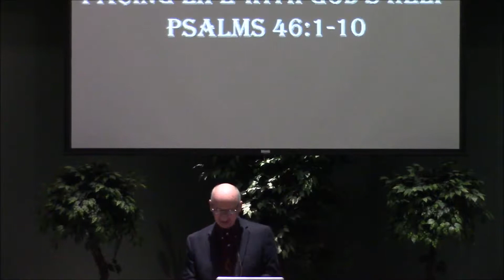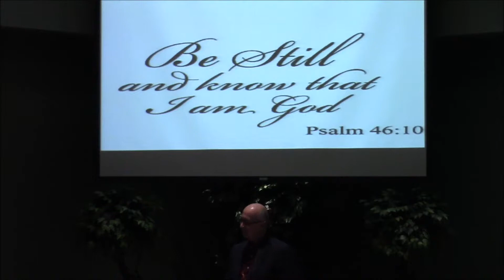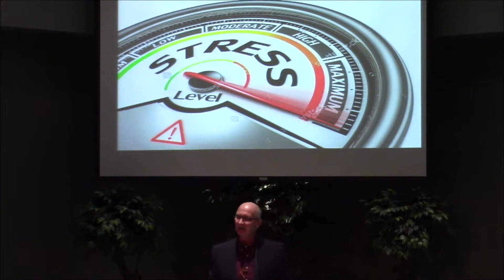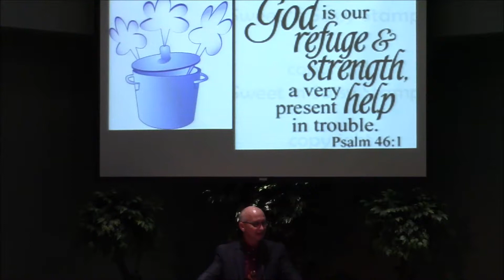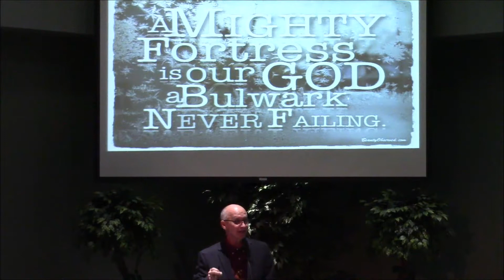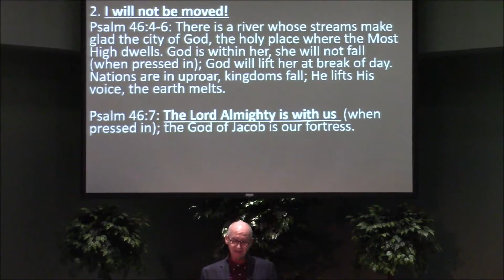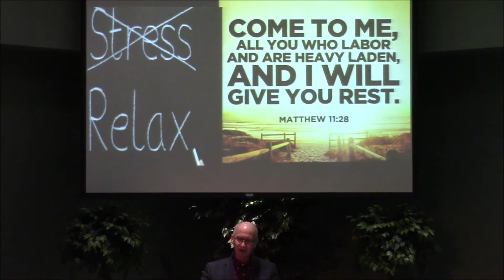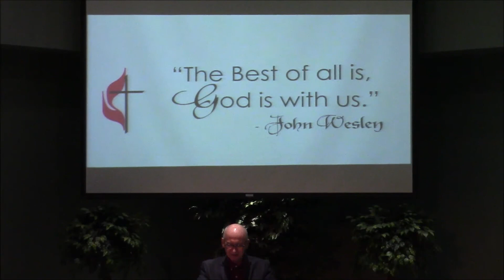20180217 - Plan B - Facing Life With God's Help - Greg Davis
Psalm 46
New International Version (NIV)
Psalm 46[a]
For the director of music. Of the Sons of Korah. According to alamoth.[b] A song.
1 God is our refuge and strength,
2 Therefore we will not fear, though the earth give way
    and the mountains fall into the heart of the sea,
3 though its waters roar and foam
    and the mountains quake with their surging.[c]

4 There is a river whose streams make glad the city of God,
    the holy place where the Most High dwells.
5 God is within her, she will not fall;
    God will help her at break of day.
6 Nations are in uproar, kingdoms fall;
    he lifts his voice, the earth melts.

7 The Lord Almighty is with us;
    the God of Jacob is our fortress.

8 Come and see what the Lord has done,
    the desolations he has brought on the earth.
9 He makes wars cease
    to the ends of the earth.
He breaks the bow and shatters the spear;
    he burns the shields[d] with fire.
10 He says, “Be still, and know that I am God;

11 The Lord Almighty is with us;

Footnotes:
[a] Psalm 46:1 In Hebrew texts 46:1-11 is numbered 46:2-12.
[b] Psalm 46:1 Title: Probably a musical term
[c] Psalm 46:3 The Hebrew has Selah (a word of uncertain meaning) here and at the end of verses 7 and 11.
[d] Psalm 46:9 Or chariots